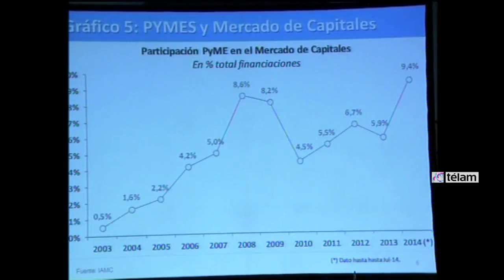Cristina: "Estamos ante la oportunidad de lograr un mercado de capitales propio"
La presidenta Cristina Fernández de Kirchner se manifestó así al hablar en la sede de la Bolsa de Comercio en la reunión anual en la que este año se celebró el 160 aniversario de la tradicional institución.

La presidenta Cristina Fernández de Kirchner defendió hoy la importancia de los proyectos de ley de Defensa de la Competencia, del Usuario, y de reforma a la Ley de Abastecimiento enviados al Congreso para su tratamiento, al tiempo que se pronunció a favor de un “mercado de capitales fuerte” a partir del ahorro interno de los argentinos, y de la reforma de la Ley de Hidrocarburos.

La jefa del Estado fue esta noche la principal oradora en el acto de celebración del 160 Aniversario de la creación de la Bolsa de Comercio porteña.

“Hoy, cuando entré a este recinto no dejé de recibir halagos por (haber impulsado ) la Ley 26.831” de creación del nuevo mercado de capitales "que reúne a todas las Bolsas del país, en una sola entidad “, dijo Cristina, tras recordar que esa iniciativa fue criticada por los que se califican de “pro-mercado”.

El discurso de Cristina se extendió por espacio de 55 minutos, ante un auditorio compuesto por más de medio millar de hombres de negocios y funcionarios, en el tradicional recinto de 25 de Mayo y Sarmiento.

La Presidenta defendió los proyectos de ley de Defensa de la Competencia, de los Derechos de los Usuarios, y la reforma a la ley de Abastecimiento, al sostener que en las iniciativas enviadas al Congreso “no hemos inventado nada” debido a que los artículos que las conforman son similares a las que se encuentran vigentes en los principales países de Europa y en Estados Unidos.

“No asustemos a la gente diciendo que esas leyes perjudican a las empresas. Todo lo contrario, las hacen más competitivas, más eficientes en sus procedimientos”, aseguró Fernández de Kirchner quien detalló las multas que aplican Europa, Estados Unidos o Brasil, a las empresas que incumplen las normas.

Además, volvió a invitar a los representantes empresarios a debatir estas iniciativas que se encuentran en el Senado, y destacó que “el Estado está para evitar que salgan perjudicados los más débiles, y de eso, entre otras cosas, se trata la justicia social”.

En otro tramo de su discurso, Cristina hizo suyos los deseos expresados por el presidente de la Bolsa de Comercio, Adelmo Gabbí, de crear un fuerte mercado de capitales, al sostener que “estamos ante la oportunidad histórica” de concretarlo “a partir del ahorro de los argentinos” y el lanzamiento de una nueva Ley de Hidrocarburos.

“No solo el Estado genera confianza en los ahorristas, las empresas también deben generar confianza para que la gente en lugar de ir a las divisas, inviertan en las compañías”, dijo la Presidenta.

Puso como ejemplo que “cada vez que YPF emite una Obligación Negociable, la gente la compra en su totalidad, y esa es una señal de confianza, y lo que los empresarios deben hacer es, cuando emiten acciones, tienen que despertar la confianza en esa empresa y no en la divisa extranjera”.

“Estamos ante una oportunidad histórica de crear un mercado de capitales en Argentina”, aseguró Cristina, y pidió una nueva ley de Hidrocarburos, que atraerá a inversiones.

Esta nueva Ley debe apuntar a que “un yacimiento cueste lo mismo en Jujuy que en el sur”, evitando así que cada provincia o municipio grave de manera individual esa actividad.

“Este Gobierno no ha creado nuevos impuestos, y sí los gobiernos nacionales y provinciales, que han afectado la competitividad”, sostuvo la jefa del Estado.

En otro tramo de su discurso, Cristina subrayó que “los argentinos que invirtieron en la Bolsa ganaron más que los que invirtieron en moneda extranjera”, y aseveró que “este Gobierno no crea impuestos, lo que ha hecho es invertir".

La Presidenta afirmó que “nuestro sistema financiero es uno de los más sólidos del mundo y sin acceder a los mercados de capitales internacionales", tras lo cual señaló que esto obedece al "ahorro interno”.

Cristina señaló que "la discusión franca me gusta, porque si no identificamos los problemas no los vamos a resolver nunca", y en ese marco destacó los anuncios realizados anoche sobre el pago soberano local a los bonistas reestructurados que fue enviado al Congreso.